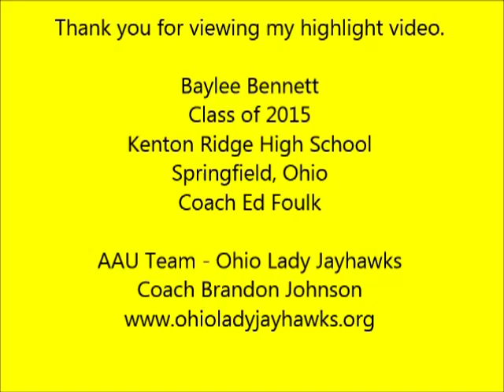Baylee Bennett - Kenton Ridge Girls Basketball Highlights 2012-2013 - Class of 2015 (New)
Girls Basketball Hightlights
Point guard for Kenton Ridge High School

Accomplishments
 Distinguished Honor Roll * 2 Year Letter Winner * 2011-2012 High School Record 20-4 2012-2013 High School Record  21-5 * 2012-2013 Fifth in the Dayton, Springfield, Cincinnati Area in 3PT Percentage (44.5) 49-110 according to Dayton Daily News * 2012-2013 Tenth in the Dayton, Springfield, Cincinnati Area in Assists 4.3 Average (95 total) according to Dayton Daily News * USJN All Star * 2 year invitee to Michigan-Ohio Border Battle * 1 year invitee to Top 64 *2 years at OGBR invite only camp